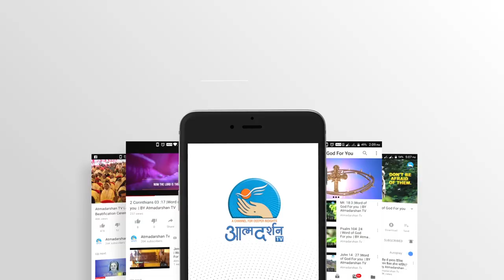St.Innocent I ||Hindi ChristianTV || 27th July || AtmadarshanTv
Pope Innocent I (Latin: Innocentius I; d. 12 March 417) served as the Pope of the Catholic Church from 401 to his death in 417. From the beginning of his papacy, he was seen as the general arbitrator of ecclesiastical disputes in both the East and the West.

Direction: Fr.John Bhabor
Camera :Rohit Porpanth
Editor: Sachin
Graphics: Siddharth Jagtap
Produced By: AtmadarshanTv

Direction: Fr.John Bhabor
Camera :Rohit Porpanth
Editor: Sachin
Graphics: Siddharth Jagtap
Produced By: AtmadarshanTv

Direction: Fr.John Bhabor
Camera :Rohit Porpanth
Editor: Sachin
Graphics: Siddharth Jagtap
Produced By: AtmadarshanTv